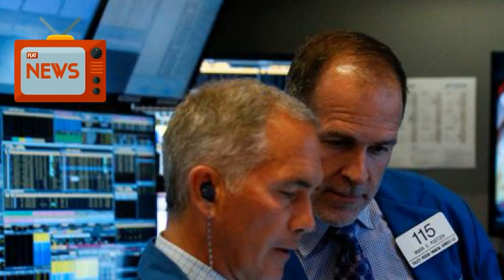Tesla Drives Fourth Day Of Gains For Nasdaq, Banks Up | News Today | 06/06/2018 | Donald Trump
Wall Street's tech-heavy Nasdaq index was on track for its fourth straight day of gains on Wednesday, hitting a record high, while the S&P 500 and the Dow also inched higher.